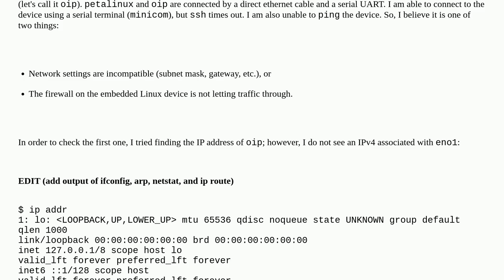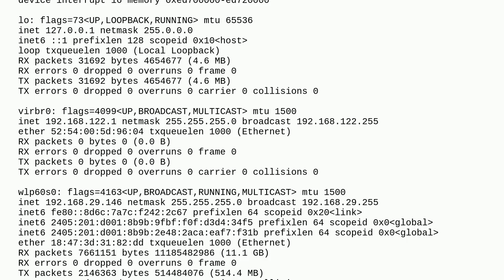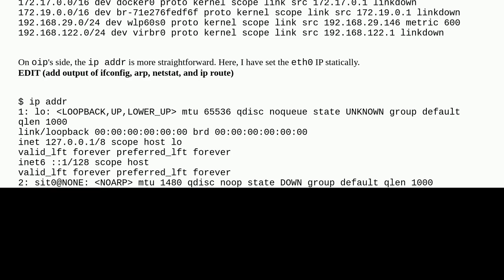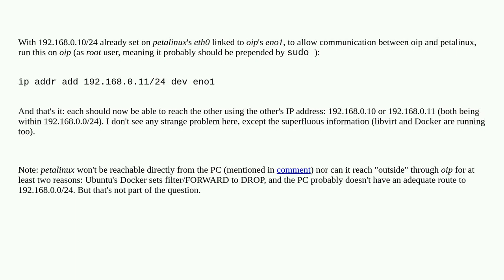Unix: Unable to ping or ssh into embedded Linux device: eno1 has no IPv4 address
Unable to ping or ssh into embedded Linux device: eno1 has no IPv4 address

A special thanks goes out to the community

  ssh ping embedded ipv4